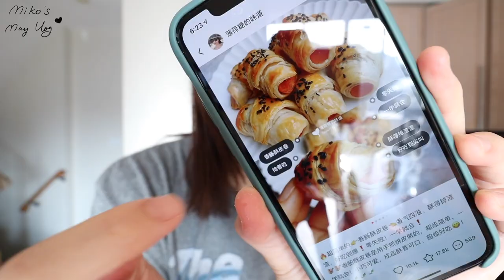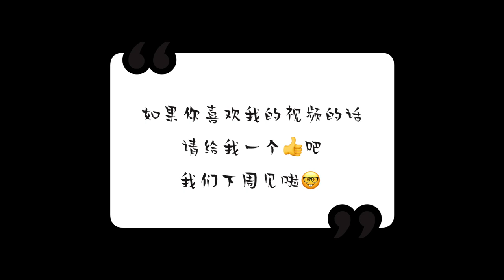May Vlog1 100%美食频道| 抱蛋煎饺|baking初学者的黑暗料理|泡菜乌冬面|照烧鸡腿饭|手抓饼|日式芝士蛋糕🍰|西瓜冰沙|烤炉拿出来啦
Hi ❤️❤️这里是蛋糕食谱哦：
日式芝士蛋糕配方:
（按6寸磨具，如果是9寸磨具就按2.25倍即可）
奶油奶酪120g
牛奶50g
黄油30g
面粉15g
淀粉10g
砂糖40g
鸡蛋3个
香草精几滴